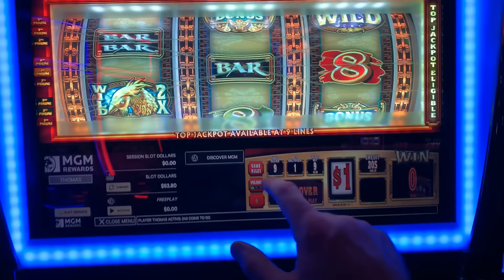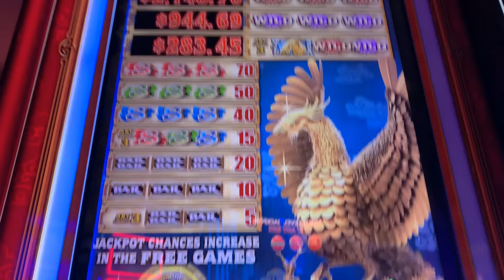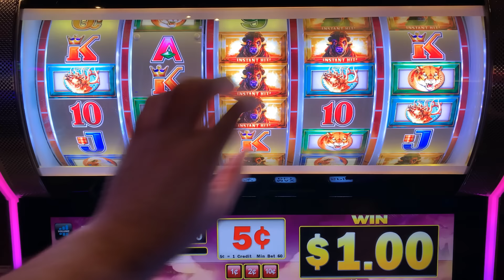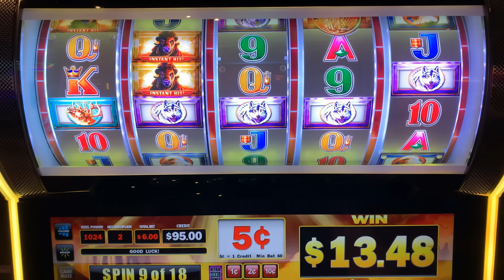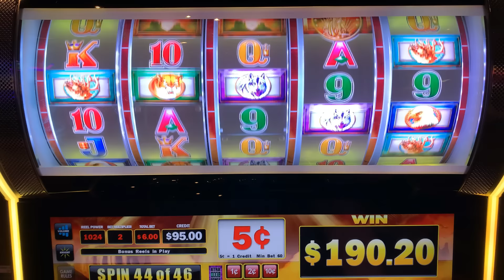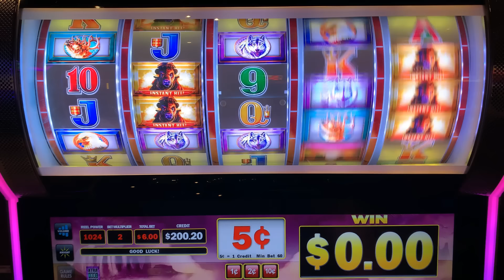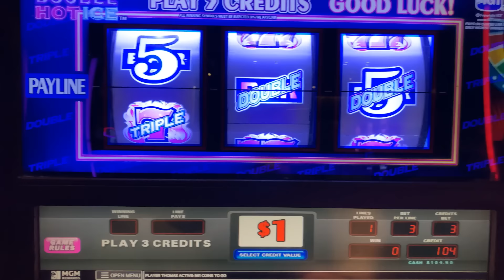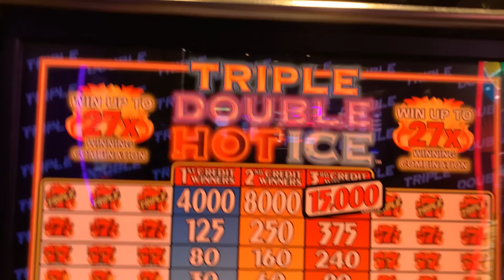3rd Time is a charm! Multiplier Bars love me! 46 Free Games on Old School Style 5 Reel Buffalo slot!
Mega Diamond + Jin Hu Golden Phoenix + Triple Double Red Hot Ice + Buffalo Instant Hit slot play! Mid-South Slots brings you the widest variety of old school style 3 Reel casino slot play on Youtube! slots casino jackpot winning! Slot machines! Slot Play!

COLOSSAL DIAMONDS
5 REEL DOUBLE GOLD
TRIPLE STARS WHEEL OF FORTUNE
BLACK DIAMOND
4 REEL TRIPLE STARS
9 LINE 4 REEL TRIPLE STARS
TRIPLE DIAMOND
DOUBLE GOLD
WILD ZONE
2X5X10X FRENZY
TRIPLE STARS
LUCKY 7S
5 REEL TRIPLE RED HOT
TRIPLE STRIKE
TRIPLE HOT ICE
EASY MONEY
5 REEL 5 TIMES PAY
5 REEL FIRE LINES
5 REEL KEEPIN IT HOT 3X4X5X
5 REEL DOUBLE DIAMOND FREE GAMES
5 REEL TRIPLE DOUBLE RED HOT
EXTRA MONEY
5 LINE 2X5X10X
TRIPLE CASH
5 LINE TRIPLE DOUBLE BUTTERFLY SEVENS
2X5X10 PAY
5 LINE DOUBLE 4 TIMES PAY
TRIPLE LOOT
PINK DIAMOND
WINE AND ROSES
5 LINE 2X3X4X WHITE ICE
4 TIMES DIAMOND
MUCHO DINERO
5 LINE TRIPLE HOT ICE WHEEL OF FORTUNE
5 REEL TRIPLE DOUBLE DIAMOND
TRIPEL DOUBLE MOOLAH
5 REEL TRIPLE STARS
5 REEL TRIPLE DOUBLE STARS
SIZZLING 7S
DIAMONDS OF DUBLIN
5 REEL TRIPLE STRIKE
5 TIMES PAY RED WHITE & BLUE
TRIPLE 5 TIMES PAY
TABASCO
BLACK AND WHITE 777 QUICK HIT
5 REEL WILD GOLD BARS
DOUBLE LUCKY
DOUBLE DIAMOND
TRIPLE LUCKY
TRIPLE BONANZA
5 REEL QUICK HIT FEVER
BLAZING 7S
DOUBLE BLACKJACK
DOUBLE 3X4X5X DIAMOND
DOUBLE HEARTS
DOUBLE CHERRY BAR
BLAZIN GEMS
3 ALARM FIRE
DOUBLE BLACK TIE
FIVE STAR
5 LINE WILD RED SEVENS WHEEL OF FORTUNE
FIRECRACKER WILDS
2X3X4X5X GOLD
TOTAL MELTDOWN
DOUBLE 10 TIMES PAY
5 REEL VIBRANT 7S
RED WHITE & BLUE
DIAMOND JUBILEE
5 REEL TIKI BEACH
3 REEL 88 FORTUNES
4X LUCKY FOUR LEAF CLOVER
5 REEL RAWHIDE MARSHALLS BOUNTY
LUCKY RUBY
PATRIOT
BARS & SEVENS
5 LINE SUPER TIMES PAY FREE GAMES
4 REEL TRIPLE LUCKY MAGIC 7777
5 REEL TRIPLE LUCKY
TRIPLE DOUBLE RED HOT STRIKE
5 REEL DOUBLE STRIKE
COLOSSAL STARS
4 REEL 9 LINE TRIPLE HOT ICE
3 LINE DOUBLE DIAMOND
5 REEL QUICK HIT GOLD FEVER
SHAMROCK
5 REEL TRIPLE DOUBLE BUTTERFLY
5 TIMES PAY PROGRESSIBE JACKPOT
SUPERMAG 7S
4 REEL DOUBLE JEWELED 7S
CRYSTAL STAR
5 LINE 5 TIMES PAY
FLAMING 7
FLIPPIN OUT
5 REEL TRIPLE DOUBLE 3X 2X
5 REEL 7 TIMES PAY
LUCKY LINES
5 LINE 3 REEL MYSTIC LAMP
5 LINE DOUBLE JACKPOT 777
PLINKO
JEOPARDY
PRICE IS RIGHT
21 GAMBLER 5 TIMES PAY
5 LINE BLACK % WHITE JACKPOT 5 TIMES PAY
WILD ROSE
Wild Thing
Black Gold
Diamonds & Devils